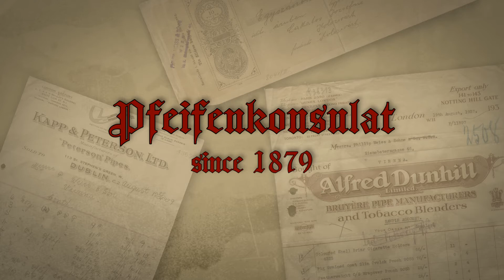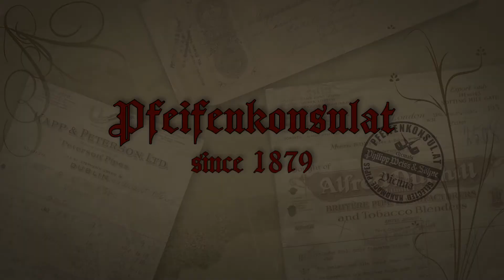Stanwell Nanna Ivarsson Nr.2 Flame Grain 9mm Filter 3998